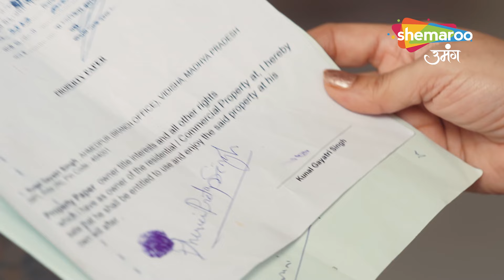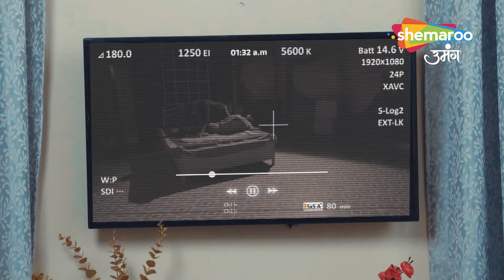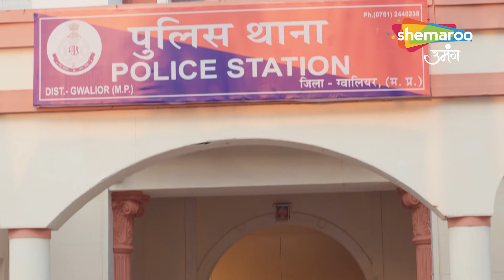Kavya Vs Kunal | Kyunki Tum Hi Ho Hindi Drama Show - Full Episode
Show Name : Kyunkii Tum Hi Ho
Cast : Priyanka Dhavale (Kavya), Saptrishi Gosh (Om Prakash Sharma), Harsh Nagar (Ayushmann), Amar Upadhya (Karan), Tasneem Ali (Parvati), Kirti Adarkar (Dadi), Deepali Saini (Menka), Shiva Rindani (Bhanu), Yatee Upadhyay (Ishika), Shahmir Khan (Rocky)
Language : Hindi

Cover Topics : -